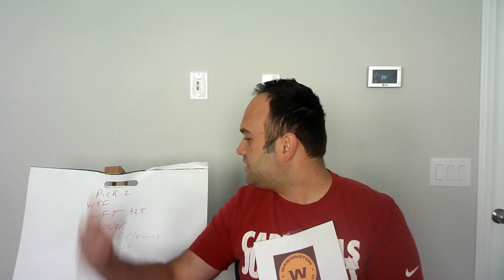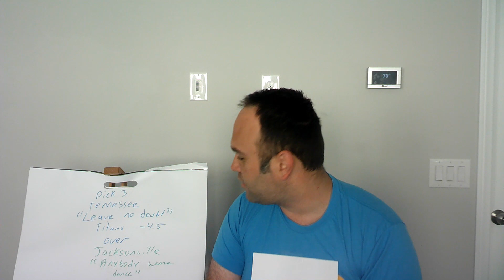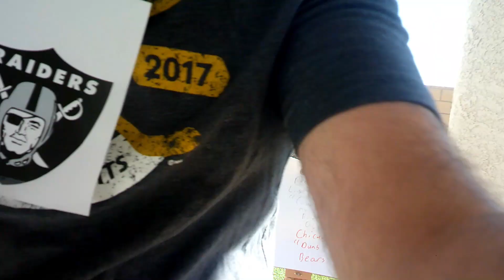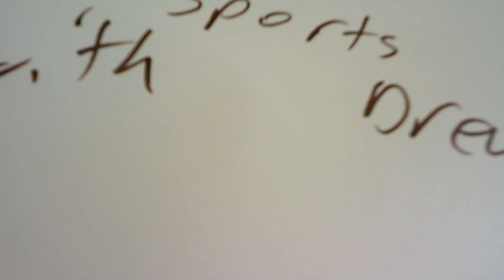Week 5 NFL Picks Recap